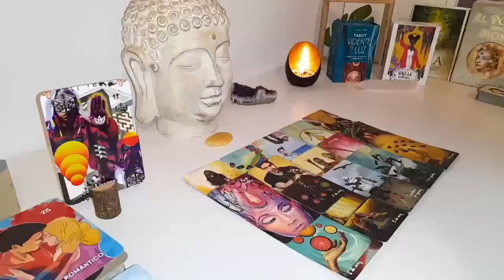ARIES SHOCKING🥶 ​‼️ Truth Someone Is Leaving A 3rd Party To Be With You 🥰 ARIES, Watch​❗AUGUST